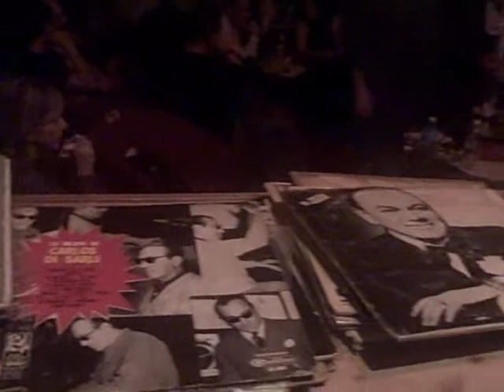Francisco Canaro - Invierno - Tango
"Invierno"
Tango por la Orquesta Francisco Canaro,
canta Roberto Maida

Inolvidable noche en el "Amusement Park", de la ciudad italiana de Padova.
En lo mejor de la noche estuvo el maravilloso show de los bailarines Pablo Inza y Mariana Dragone.
A las 4 de la madrugada todavia 150 personas deseaban seguir bailando, pero ya era la hora de volver a casa. La noche fue intensa.
Gracias a todos por venir a bailar.

Tango DJ: Damian Boggio
"Hoy, como ayer, ... Tango en Vinilo!"
- Padova, Italia, 20 de abril de 2012